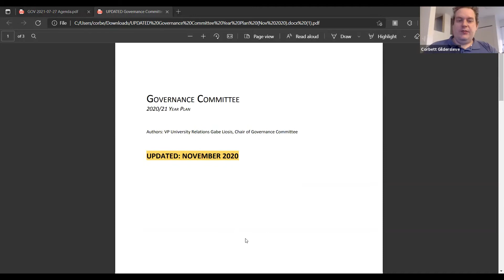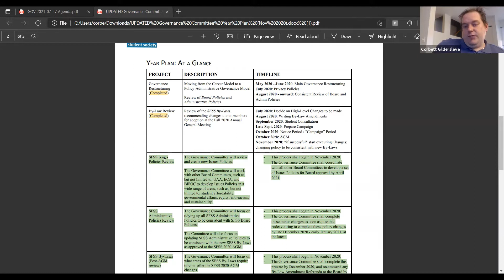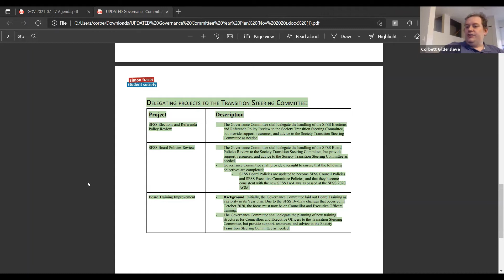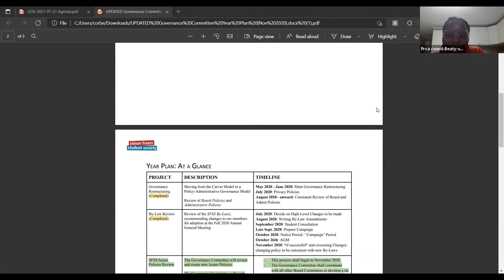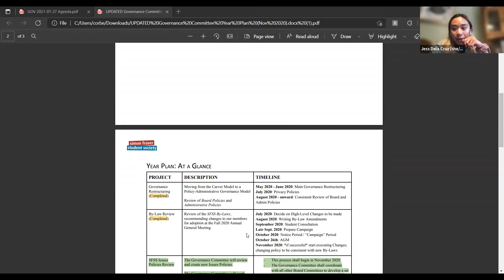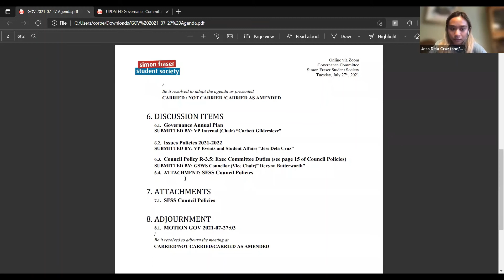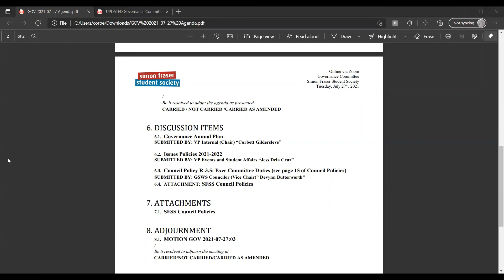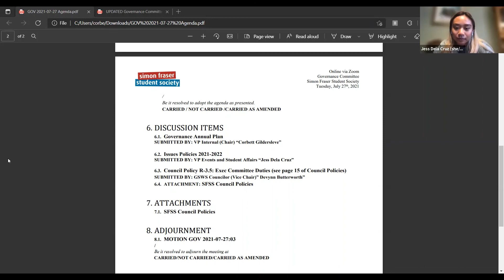SFSS Governance Committee Meeting 2021 July 27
Welcome to the Simon Fraser Student Society!

The Simon Fraser Student Society (SFSS) is a student-led organisation that represents and advocates for the interests of the 26,000+ undergraduate students at SFU. We are your not-for-profit support network and voice at SFU and provide services and support to make your student life better.